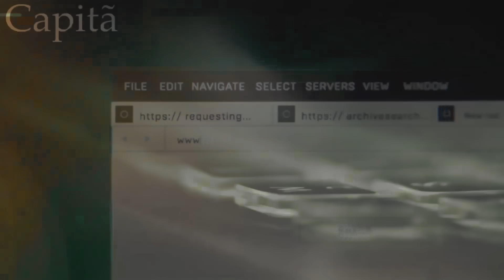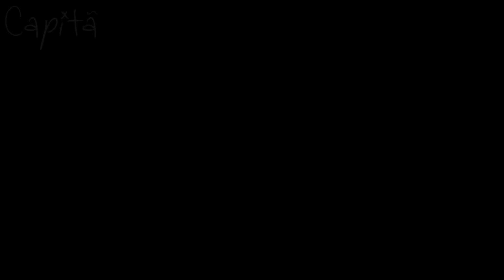MEGAN FOX TÁ DIFERENTE KKKK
SÉRIES E FILME USADOS:

00:00 Homem de Ferro
00:16 Clube dos Cinco
00:28 Tenha Um Bom Luto
00:48 Os Vingadores
00:58 Homem Aranha 3
01:32 Motoqueiro Fantasma
01:48 lobo de wall street
01:55 Tenha Um Bom Luto
02:06 Todo Mundo Odeia o Chris
02:18 velozes e furiosos 6
02:30 Apenas um Show
02:45 Wolverine Origens
02:58 Thor Ragnarok
03:13 halloween ends
03:27 The Boys
03:58 Tenha Um Bom Luto
04:16 She Hulk
04:29 Era uma Vez em... Hollywood
04:49 alice in borderland
05:01 A Batalha dos 3 Reinos
05:50 Motel Bates
06:08 Superstore
06:30 Era uma Vez em... Hollywood
06:39 Superstore
06:50 The Batman
07:03 Homem-Formiga e a Vespa
07:14 Peaky Blinders
07:27 The Batman
07:34 Peaky Blinders
07:46 Tenha Um Bom Luto
08:00 The Boys
08:18 Thor: Amor e Trovão
08:31 Uncharted: Fora do Mapa
08:43 The Boys
09:07 The Batman
09:43 Thor

MÚSICAS USADAS:

final de vídeo In My Heart